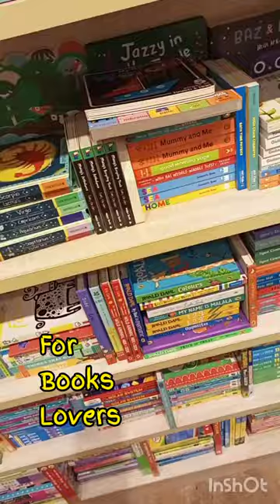for books lover Liberty books at dolman mall Clifton....